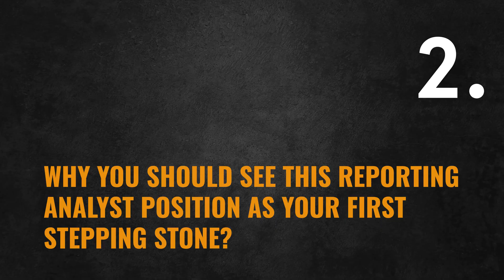From Reporting Analyst to Data Analyst: The First Step in the Journey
As a reporting analyst, you may already have experience working with data and analyzing it to produce reports for your organization. This experience can be a valuable foundation for transitioning into a data analyst role, which typically involves more in-depth data analysis and modeling.
0:00 Intro
1:19 Difference between Data analyst & Reporting Analyst
2:53 Advantage of Reporting Analyst Job
3:34 Salary difference